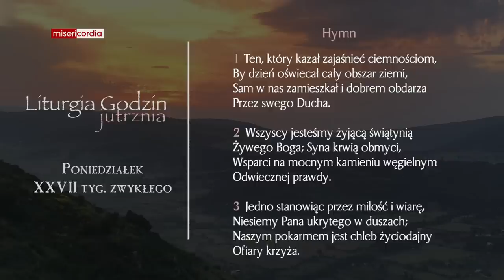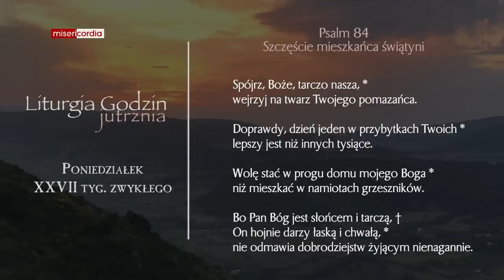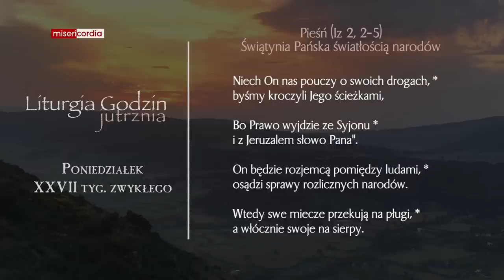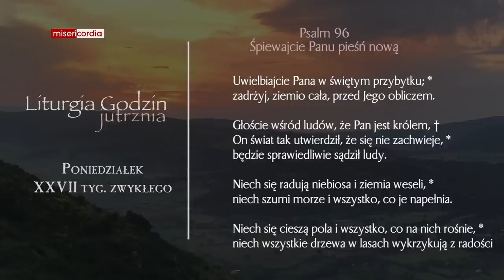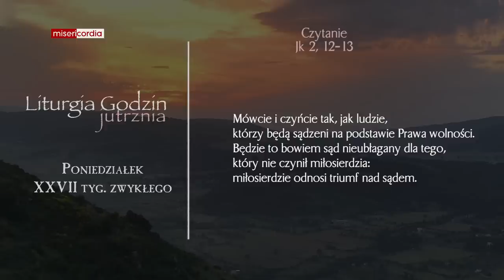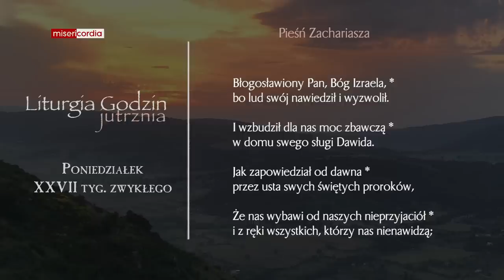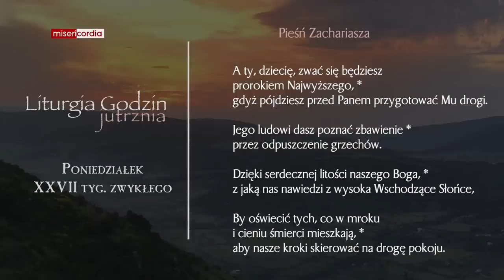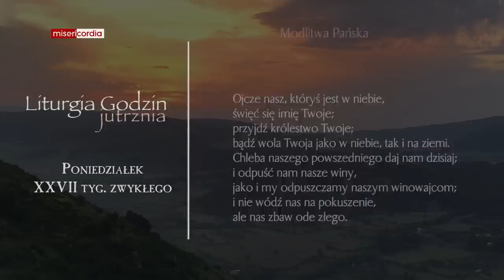Liturgia Godzin | Jutrznia | Poniedziałek, XXVII tyg. zwykłego